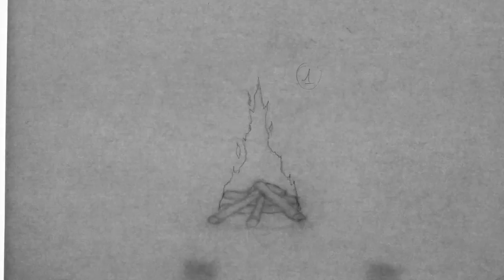Fire Cycle 001